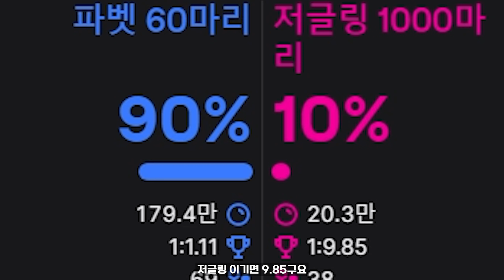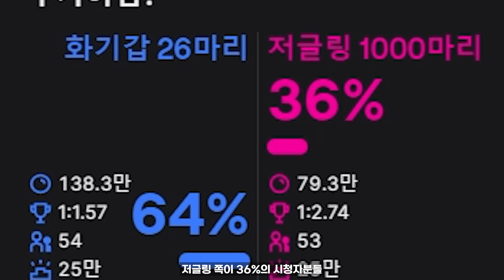스타2 실험실 : 저글링 1,000마리를 누가 잘잡나